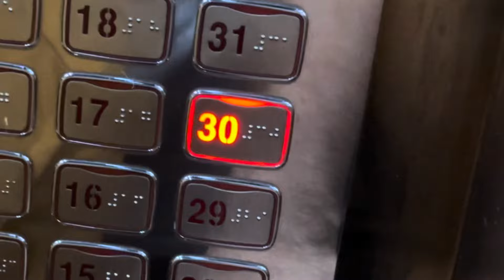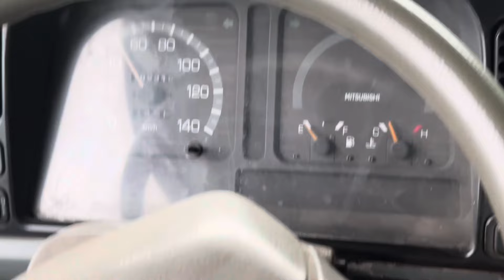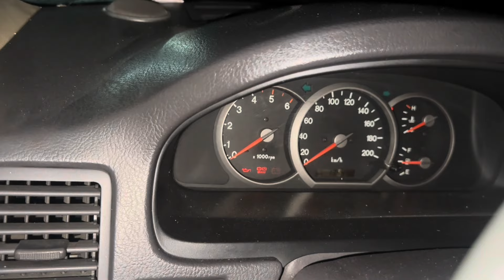OJTagumPAOPAO!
Day Whatever ng aming OJT HAHAHAHA
ORAYT LEZ GO!!! Samutsaring kasiyahan nanaman lets go!

Eto malupit. Gagi ung truck napalamig namin HAHAHHAHA OJT! OJT!

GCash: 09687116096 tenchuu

boxtype,lovelife,sunny,corolla,ae111,b12,ojt,student,college